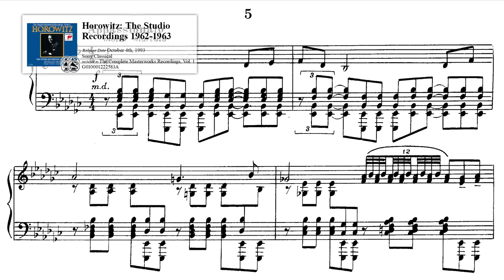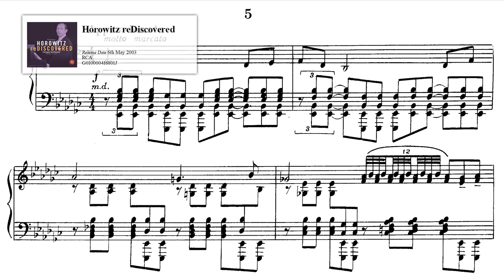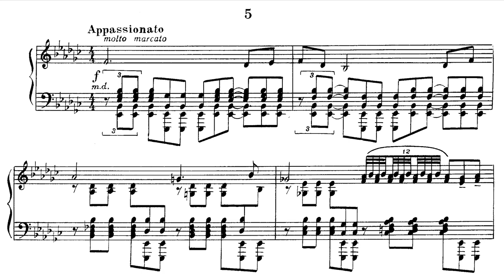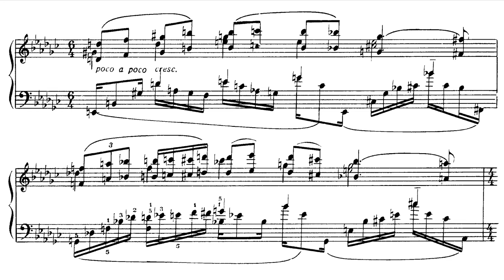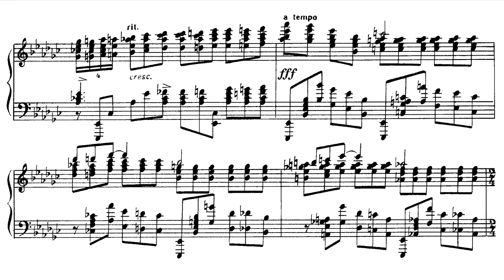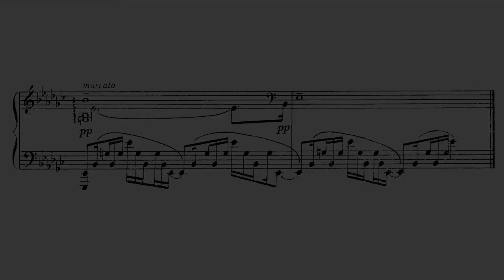Rachmaninoff: Études-Tableaux Op. 39, No. 5 [Horowitz 1962/1975]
0:00 April 18 & 24 and May 9 & 14, 1962*: CBS 30th Street Studio, New York City, New York (Studio)
4:45 November 16, 1975: Carnegie Hall, New York City (Live)

The Études-Tableaux ("study pictures"), Op. 39, is the second of two sets of piano études composed by Sergei Rachmaninoff. They were intended to be "picture pieces", essentially "musical evocations of external visual stimuli". (Still Rachmaninoff did not disclose what inspired each one.)
Rachmaninoff biographer Max Harrison calls the Études-Tableaux "studies in musical composition"; while they explore a variety of themes, they "investigate the transformation of rather specific climates of feeling via piano textures and sonorities. They are thus less predictable than the preludes and compositionally mark an advance" in technique. They are even fuller, more finely textured and darker than the first set(Op. 33).

No. 5 in e-flat minor is possibly the dramatic peak of both the Op. 33 and Op. 39 sets. It turns passionate, tumultuous, despairing, and somber. It ends on a glimmer of hope, in the parallel major key.

In this piece, Horowitz's playing style shines once again. His ability to create tones is amazing, and from the first note he plays, we can already grasp the mood of the piece. This remarkable tonal expression is properly reviving the feeling of the piece represented by depression. Especially it's an amazing ability to reveal each note without breaking the whole atmosphere. Every time I hear 2:43 I can't help but surprise. It constantly builds up tension towards the climax, then everything bursts there. The original theme reappearing under one octave, the triplet continuing on the right hand, and the accompaniment of the left hand, these three things are exclusive but completely fused to form the climax of the piece.

The 1975 recording included as a bonus is a great example of how Horowitz's changing style of playing in the 70s. While the 1962 recordings are characterized by water-flowing neatness and stability, the 1975 recordings have a deeper and thicker expression with more emphasis on bass.

* These are the dates of studio recording sessions for this album. This piece would also have been recorded on one of those days, but who knows the exact date.